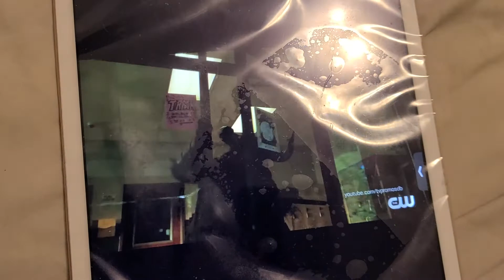LEGACIES 3X4 PROMO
better hold on tight